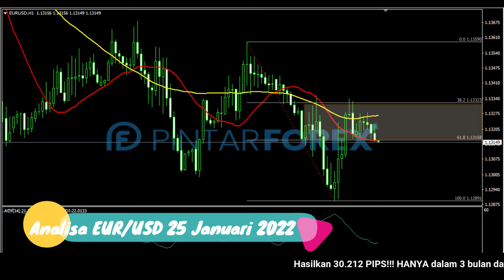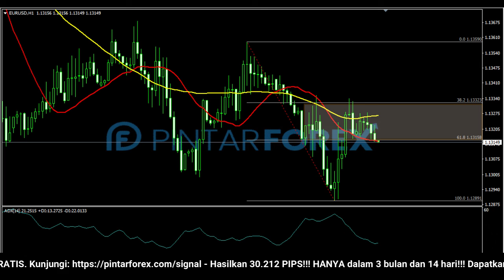🔴 LIVE: Analisa Forex Hari Ini 25 Januari 2022 EUR-USD Bearish; Cari Sinyal Valid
"Analisa Forex Hari Ini 25 Januari 2022 EUR-USD Bearish; Cari Sinyal Valid